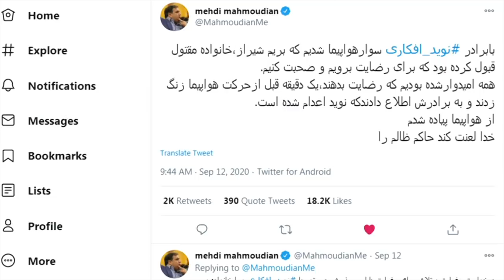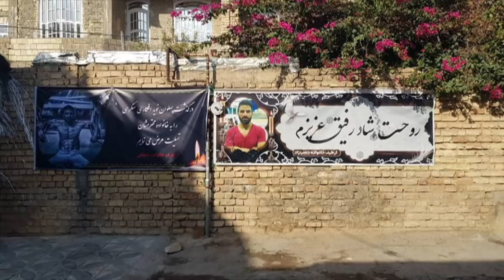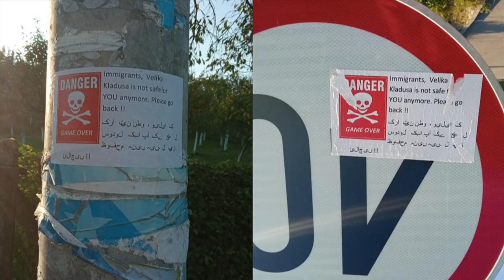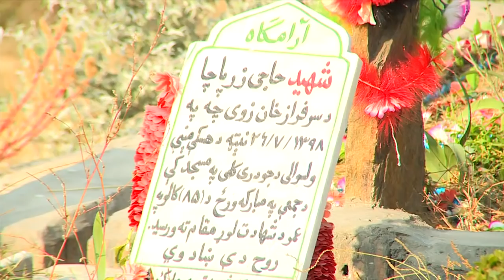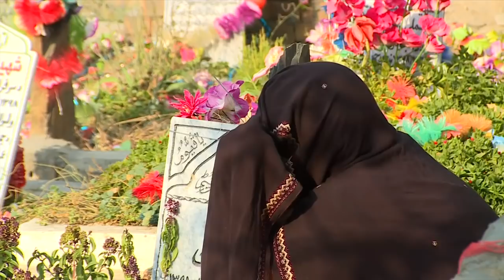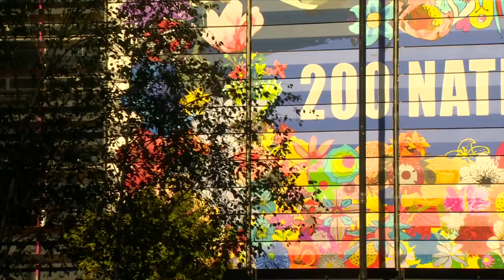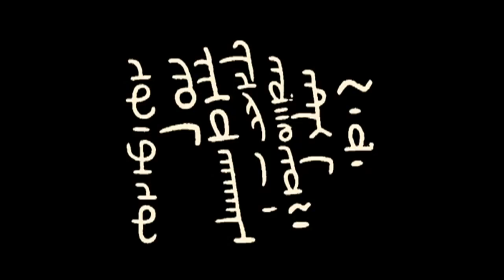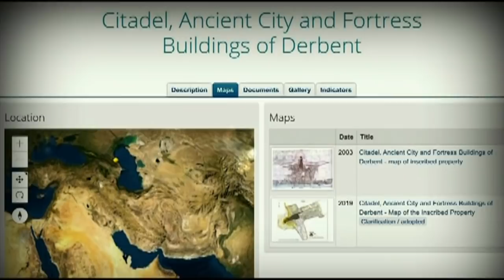گزارش از آخرین ساعات زندگی نوید افکاری، سرنوشت پناهجوی افغان در بوسنی و بیشتر: خبرنگاران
در برنامه این هفته خبرنگاران، گزارش‌هایی است که به آخرین ساعات زندگی نوید افکاری به نقل از یکی از برادرانش، پناهجوی افغان که در بوسنی و هرزگوین پس از افتادن از روی پل به درون رودخانه یک ماه است ناپدید شده، یک سال پس از حمله به مسجدی در ولسوالی هسکه مینه ولایت ننگرهار، پروژه پینت د چینج یا تغییر را تصویر کن برای قدردانی از نظام بهداشتی بریتانیا، و خطر نابودی کتیبه‌های دوران ساسانیان در دربند داغستان، می پردازد.